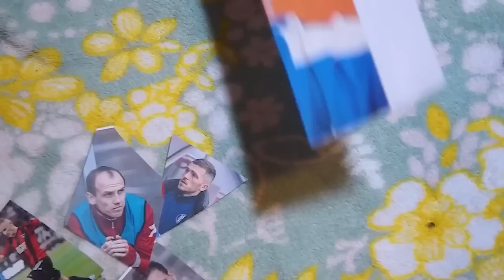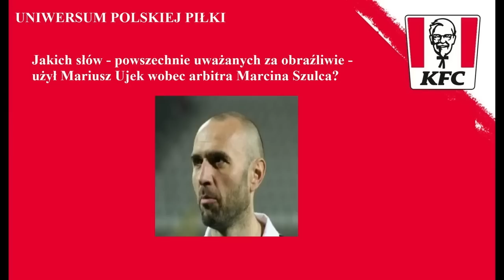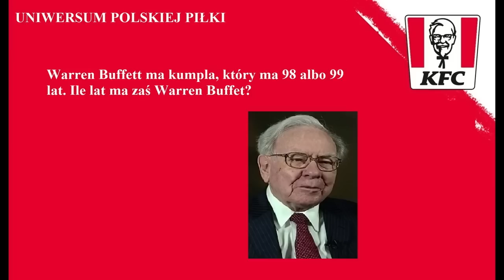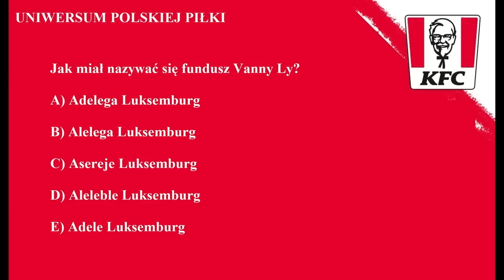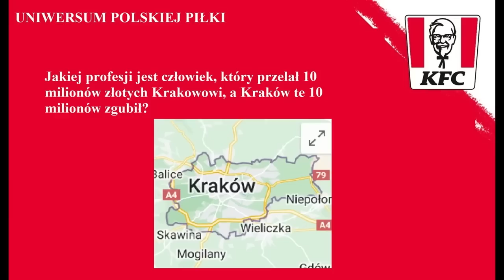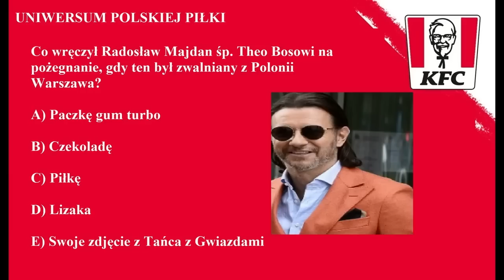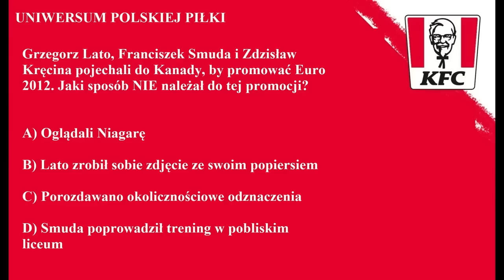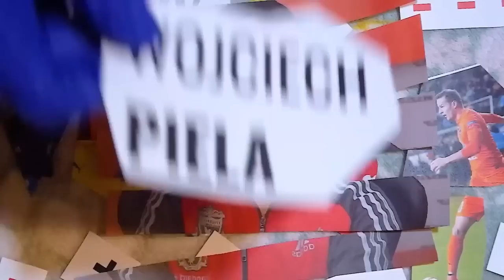QUIZ: WIELKI TEST Z ABSURDÓW UNIWERSUM POLSKIEJ PIŁKI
Czas na quiz! Dzisiaj pytamy uczestników z absurdów polskiej piłki. Grają Damian Smyk, Wojciech Kowalczyk, Jakub Białek, Mateusz Janiak. Pyta Paweł Paczul.